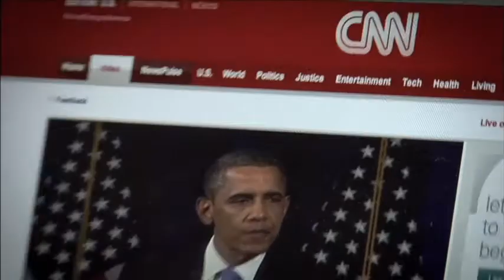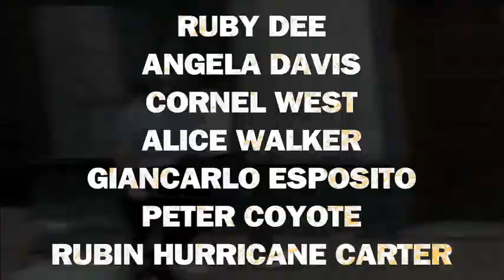Mumia Trailer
Before he was convicted of murdering a policeman in 1981 and sentenced to die, Mumia Abu-Jamal was a gifted journalist and brilliant writer. This is an inspiring portrait of America's most famous political prisoner, who has spent 3 decades in prison.